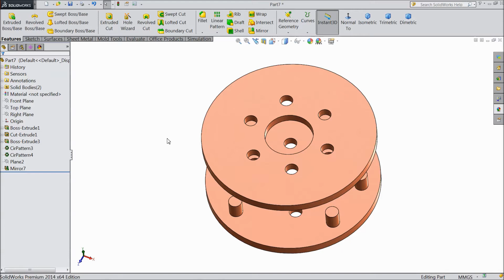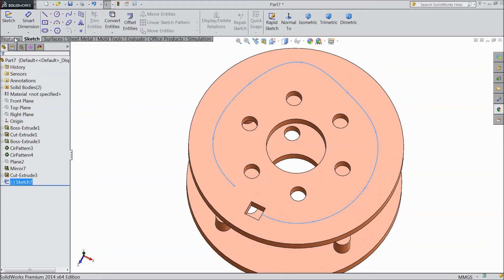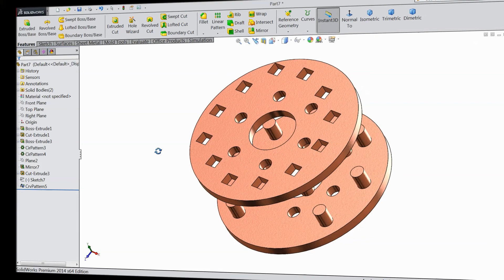SolidWorks Tutorial in Hindi 47.Curve Pattern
in this tutorial video i will show you basic of solidworks like Curve Pattern in Hindi Language...& i hope you will enjoy the tutorial, please subscribe our channel for more videos & projects in solidworks & dont forget to hit Like & share the videos, thanks for watching.